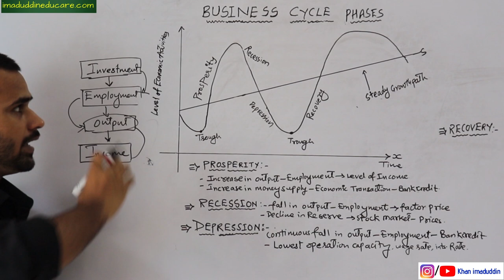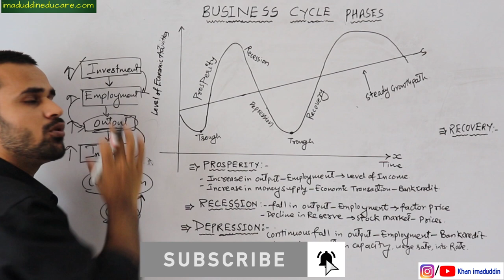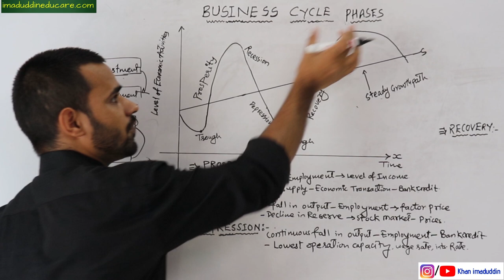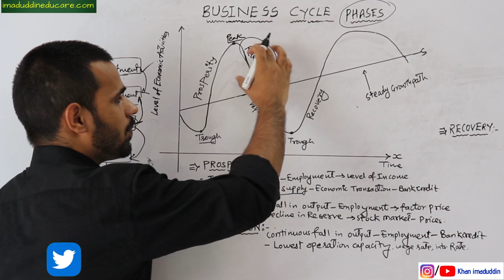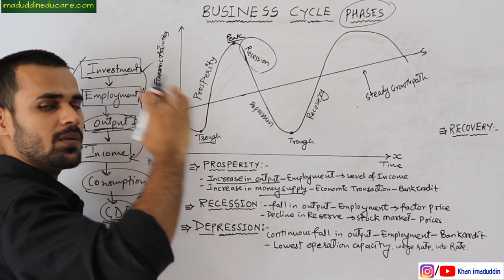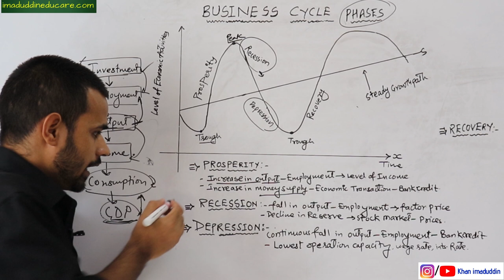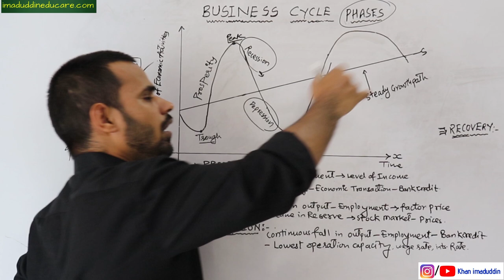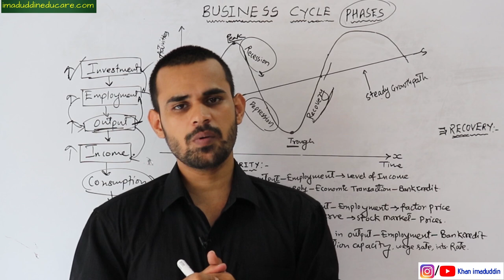Phases of Trade Cycle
In this video lecture I have discussed different phases of business cycle in details, it is also called phases of trade cycle and economic cycle.

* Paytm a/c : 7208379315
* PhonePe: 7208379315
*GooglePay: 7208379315